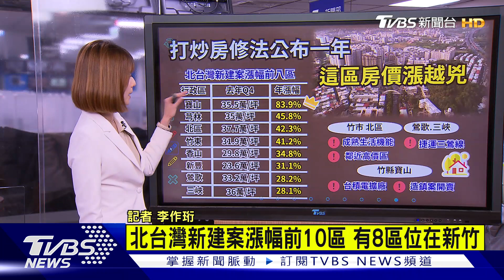打炒房修法公布1年 「這一區」房價強漲8成【TVBS說新聞】20230309@TVBSNEWS01